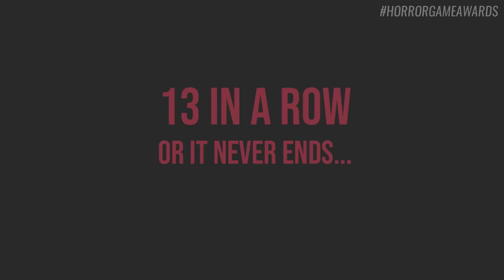Project 13 Perception Test | Horror Game Awards July Showcase Trailer 2024